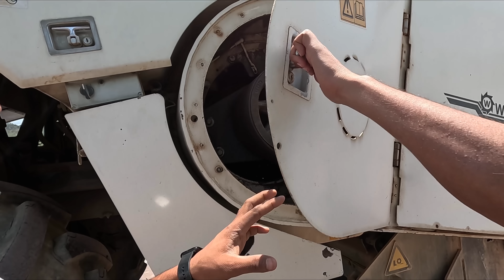24 लाख के टायर 2 ट्रबो का 430 HP का इंजन जो काम मैं करूगा ओर कोई करके दिखाएं Wirtgen WR 2400 Machine